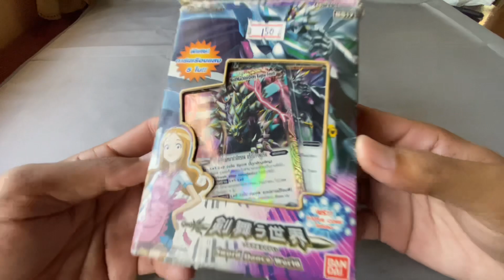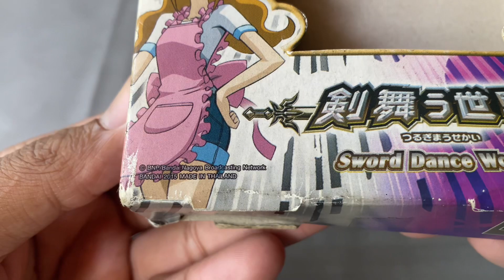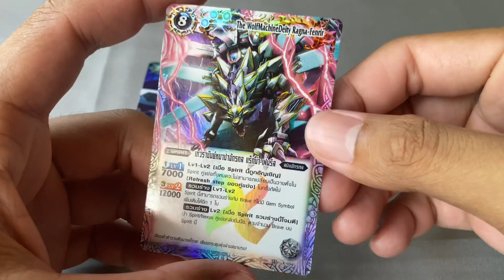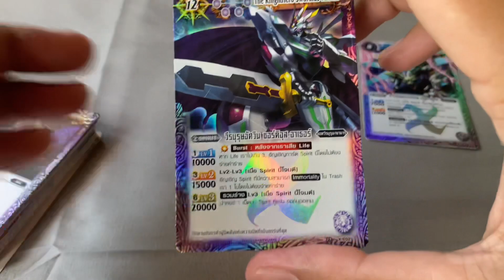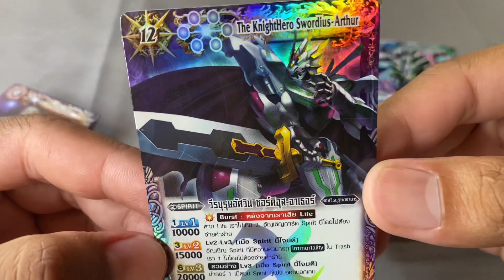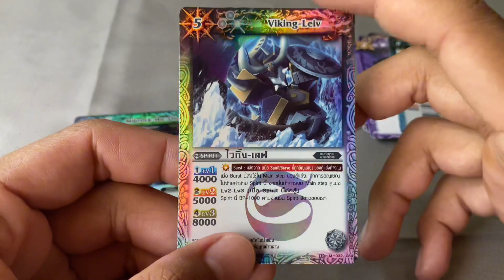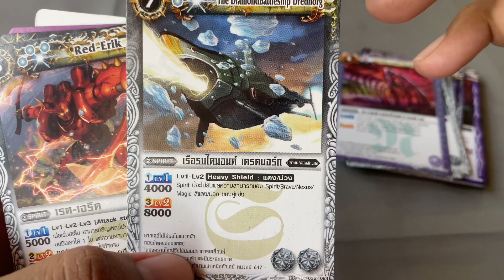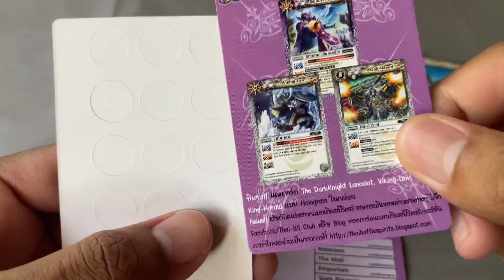Battle Spiritsไทน:รีวิว bs17 ขาวม่วง (การ์ดเก่าที่เราคิดถึง)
สวัสดีผู้ที่้เล่นการ์ดแบ็ทเทิล สปิริต ที่ผ่านเข้ามาดูคลิปนี้ด้วยนะครับ ผมเป็นผู้เล่นจากยุคเก่า สมัยภาค4ครับ เพิ่งจะกลับมาเล่น แน่นอนว่าผมตามภาคใหม่ๆไม่ทัน ยังไงก็ขอฝากตัวด้วยนะครับ